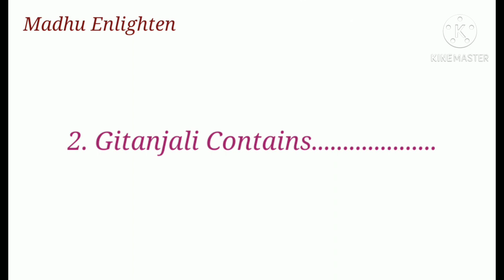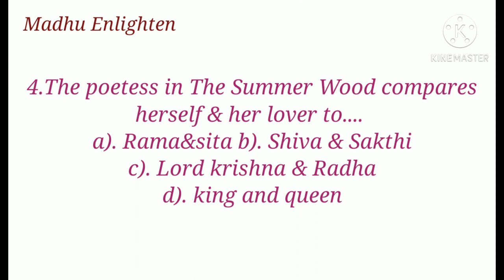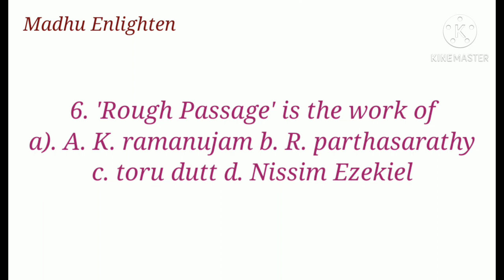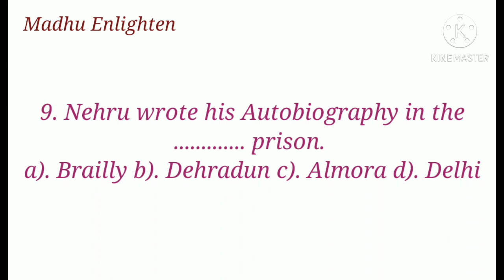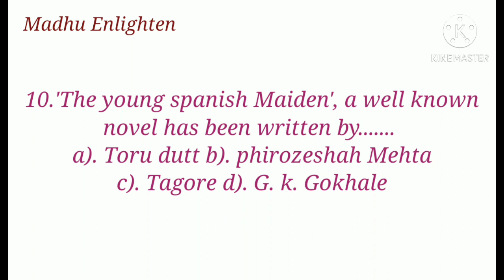PG TRB || Unit -7 Important questions || Have you tested ur preparation|| net, polytechnic